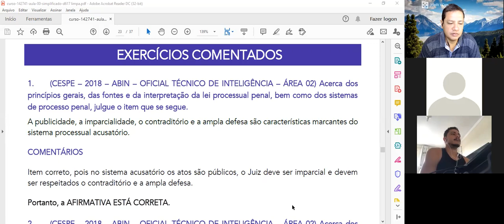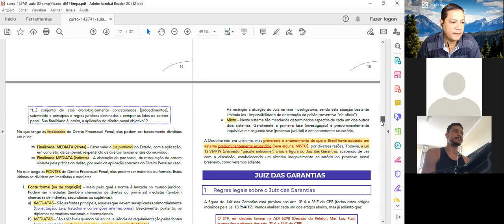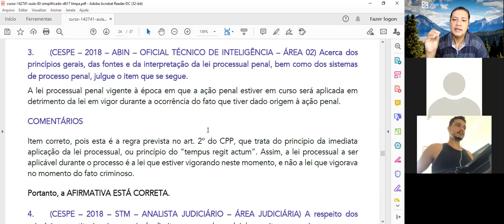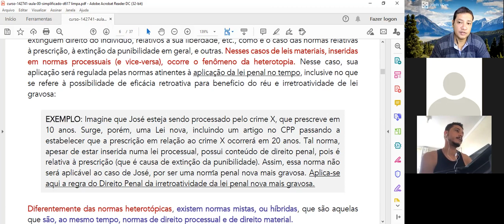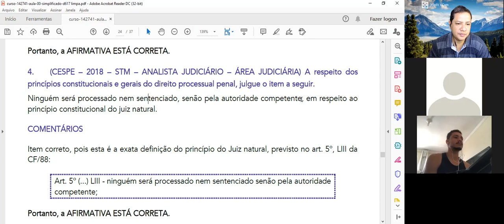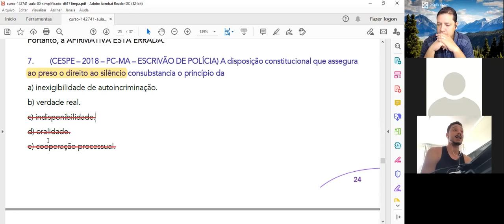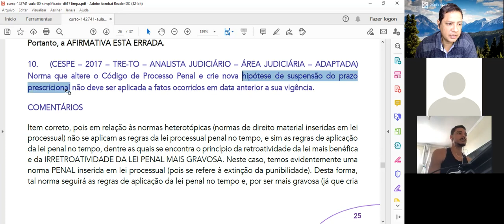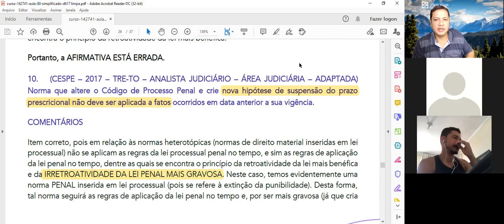Aula 04 - Processo Penal para o DEPEN 🔴Inscreva-se no Canal 🔴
📖 Aula gratuita de Processo Penal - Prof. Edivan Miranda e Wilhian André